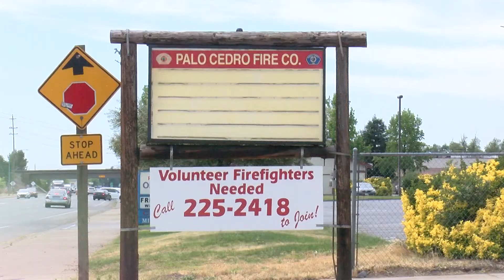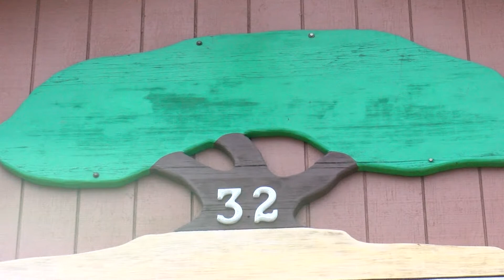Palo Cedro Volunteer Fire Station in need of more volunteer firefighters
The Palo Cedro Volunteer Fire Station is sending out a call for help. It needs more firefighters, especially with fire season approaching.